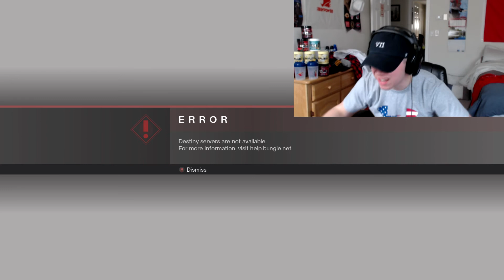THE DESTINY 2 BETA SUMMED UP (XBOX ONE)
GOOD NEWS GUYS I GOT IT TO WORK SO A VIDEO ABOUT IT WILL BE UP SOON!